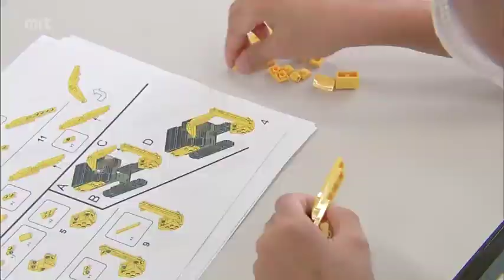ものづくりの楽しさ知って 宮崎市でレゴブロックの組み立て体験教室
子どもたちにものづくりの楽しさを知ってもらおうと宮崎市でレゴブロックを組み立てる体験教室が行われました。

これは、建設土木機械のレンタルや修理などを行っている宮崎市のキングと、住友建機が小学生を対象に開催したものです。

教室では、世界で23人しかいないレゴ認定プロビルダーの三井淳平さんが100ピースのレゴブロックから作る油圧ショベルの作り方などを説明し、参加した小学生は真剣な表情で組み立てていました。

（参加した小学生）「アーム作るところが楽しかったです」「ここら辺が難しかったです。また作ってみたいです」

（レゴ認定プロビルダー・三井淳平「おうちで遊んでるのに加えてこうやって何かを作ってみようって自分の手で自分の作りたい物を作るっていうのはまた違った楽しみがあったりするのでそういうところで次の楽しさ見つけてもらえるとうれしいです」

参加した小学生たちはレゴブロックを組み立てながらものづくりの楽しさを実感していました。